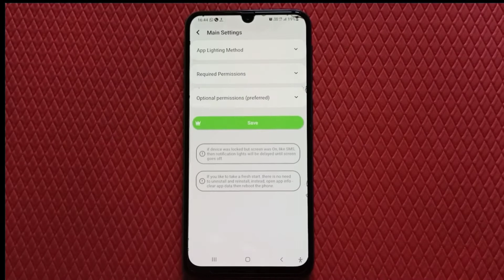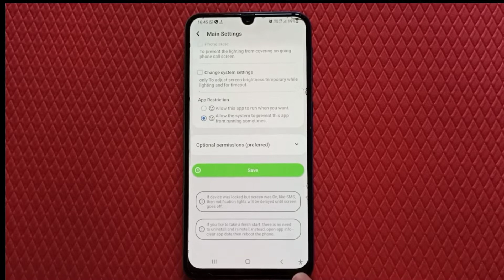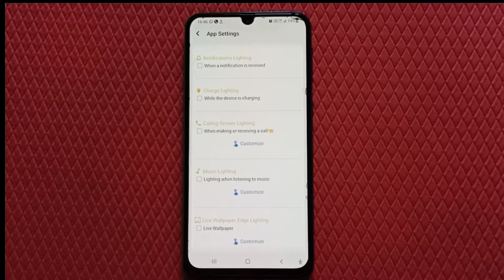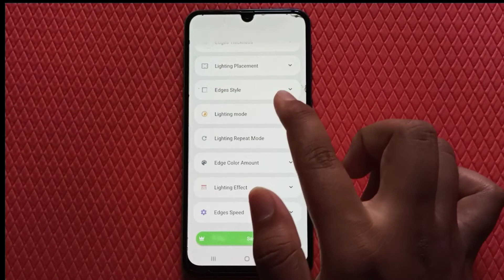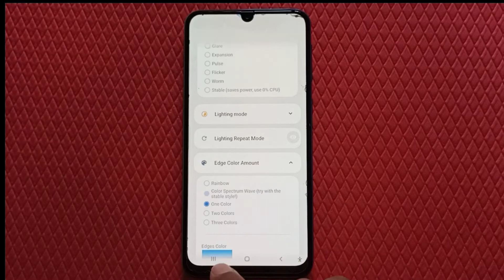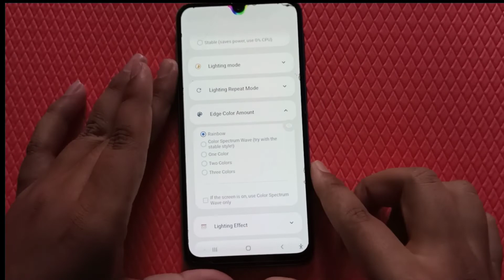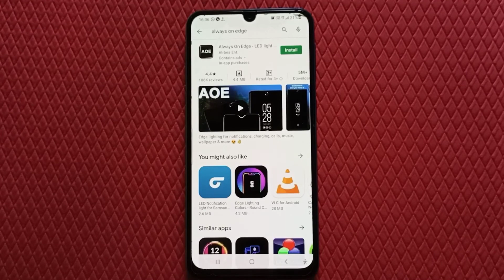POCO M5 Enable LED Notification Light || Poco M5 Hidden Feature's || Poco m5 4g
Download Apk of (app name) 👉 Always on edge from Google